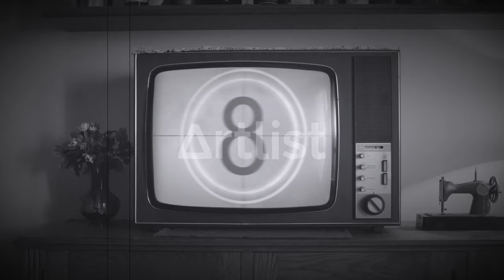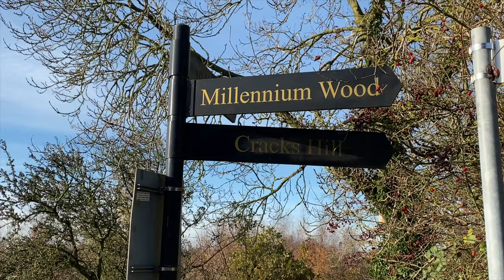36. Winter Marina life v Winter Continuous Cruising I We're back!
We're back! After spending 5months in Crick Marina living onboard our narrowboat Thistle & Rose, but which is better being in a Marina or continuous cruising during winter.

Hi, we are Rozzie & Rob with our lovely cockapoo's Ralph & Rosie. We have given up the rat race, sold our house and have bought a new narrowboat, Thistle & Rose. Our vlogs are showing our learns as we go from bricks and mortar to life on the water. Join us as we literally learn the ropes of becoming continual cruisers on England's 2500 miles of canals & rivers.

Our vlogs are ideal if you have ever wondered what it's like to live on a narrowboat or are considering to make the leap and buy your very own narrowboat. There's always some humour, lots of mistakes and always a few drinks being poured.

Our music is from Youtube Library, Artist.i.o & Storyblocks via Clipchamp.

0:00 Intro
1:45 Marina Life
7:07 Leaving the marina & Cruising
12:35 Cost Comparison
17:07 Too-da-loo